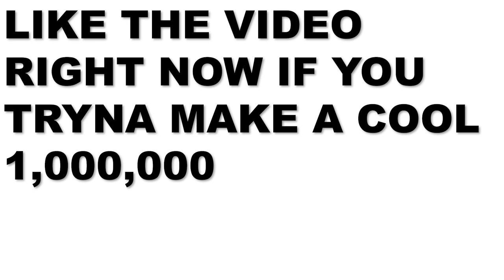This H00ker Almost Got UNALIVED By One of Her CLIENTS